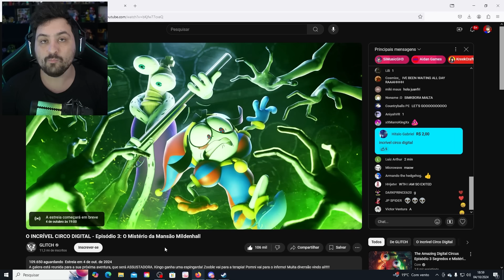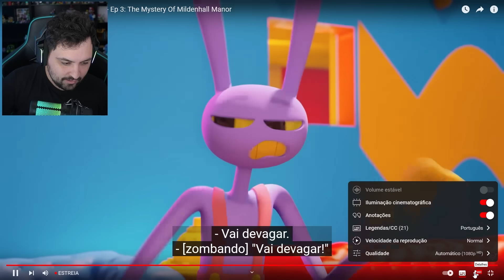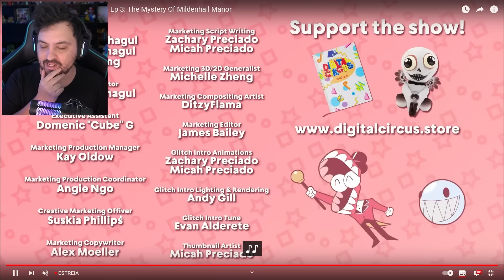O NOVO EPISÓDIO 3 de *THE AMAZING DIGITAL CIRCUS* na MANSÃO...É ASSUSTADOR!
Hoje reagi ao novo episódio 3 de the amazing digital circus aonde foi mostrado dentro de uma mansão abandonada demonstrando o sentimento do Kinger e contando um pouco da sua história, foi emocionante...espero que gostem!

Steam ► NightExtreme